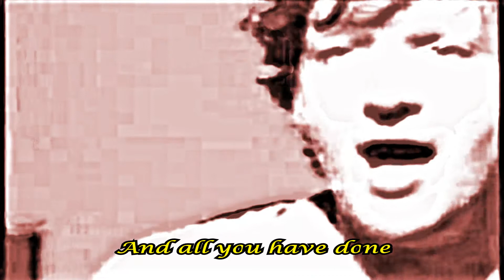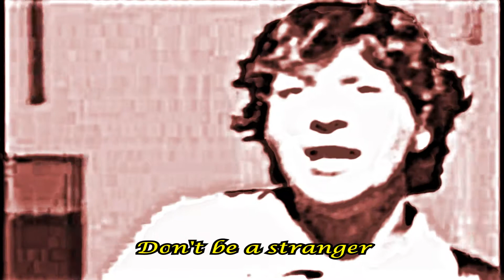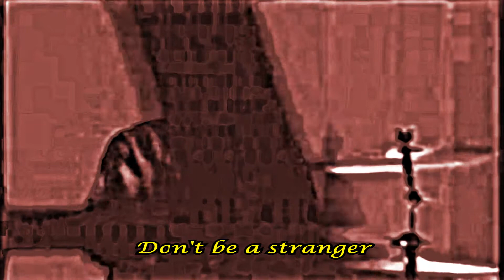Squeeze - Don't Be A Stranger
This rough diamond is the 3rd track on the second CD single of "Some Fantastic Place" released in 1993. I think this is another one of Glenn's demos and it wouldn't have needed much polishing to make it a classic. I wonder who was being the stranger.